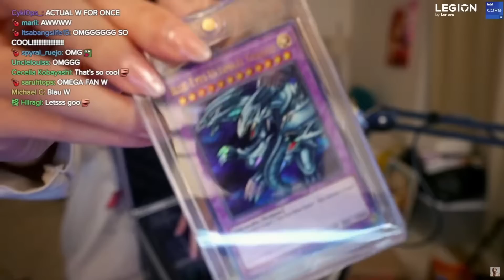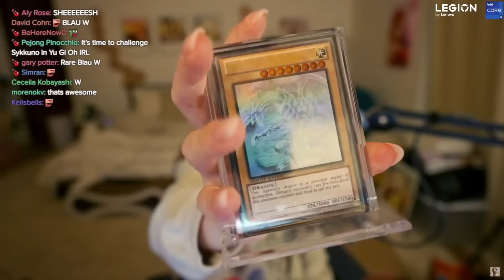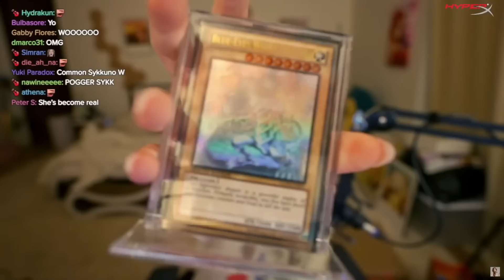Blaustoise and Sykkuno's Christmas Present For Fuslie